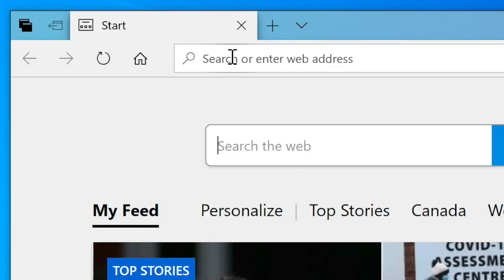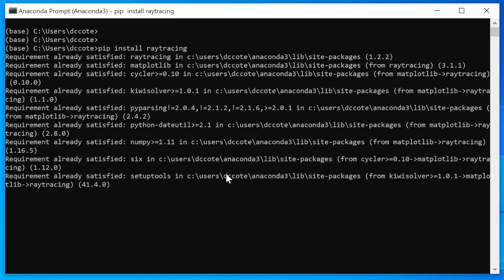Raytracing - 1.Installation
Ce premier tutoriel discute de l'installation de Python avec Anaconda et du module raytracing avec pip.